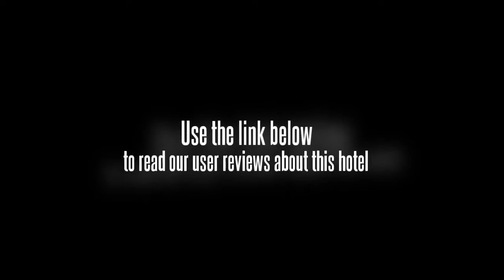Wugang Grand Hotel Wuhan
The Wugang Grand Hotel Wuhan has meeting rooms and an indoor pool.

The Wugang Grand Hotel Wuhan's bar provides a relaxing setting for an evening drink. Wuhan city centre is within a 20 minute drive. Tianhe Airport (WUH) is a 50 minute drive from the hotel.